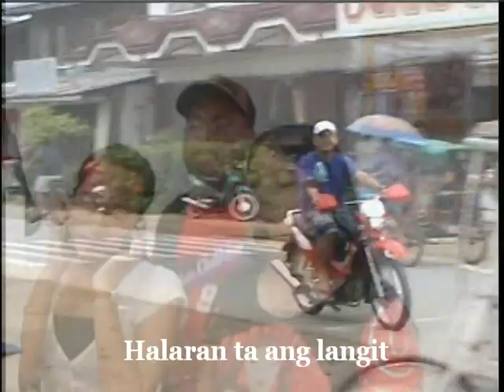BUGSAY SIKAY SIKAY (author: Fr. Vic Amplayo)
composer & Lyricist: Fr. Vic Amplayo; interpreters: AINA MAE UY, GRACE OCOL & FR. VIC; dancers: STYXCREW & Students of Balas.